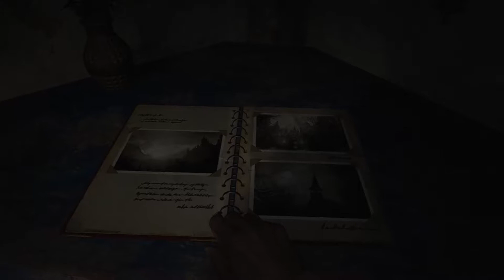34 Minutes of Resident Evil Village's PC Gameplay Demo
The Gameplay Demo is now live for Resident Evil Village across all platforms!
In this video, let's take a looksee at how the game holds up on PC in this non-commentary video.

Timestamps:
0:00 Village Demo
21:13 Castle Demo

This was recorded on a Razer Blade Pro 17 with the following specs:

- Intel i7-10875H

-16 GB RAM - DDR4 @2933MHz

- 512GB Samsung SSD
- 300hz IPS display

justonaut_snaps